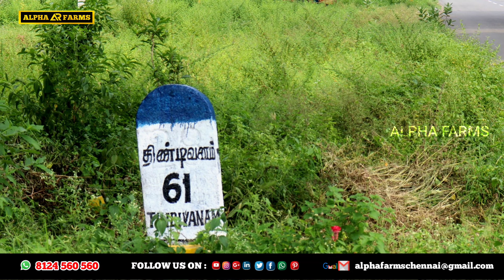Farmhouse for sale in cheyyar || Vandavasi to Arani Road || Resort for sale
beautifulFarmhouse for sale in cheyyar || Vandavasi to Arani Road || Resort for sale

*Because of property owner request. Due to their relative problem.price is not mentioned for this video alone.If anybody interested please call. We can discuss about the property price detail.

beautiful Farmhouse for sale in cheyyar || Vandavasi to Arani Road || Resort for sale

5.65 acres

big well, patta,

2 Kerela guest house

1 big well.

interior Tar road,

big gate with entrance arch.

meditation hall,

50 coconut tree

350 mango tree.

100 Teak tree

1 sitout kudil.

call for price details